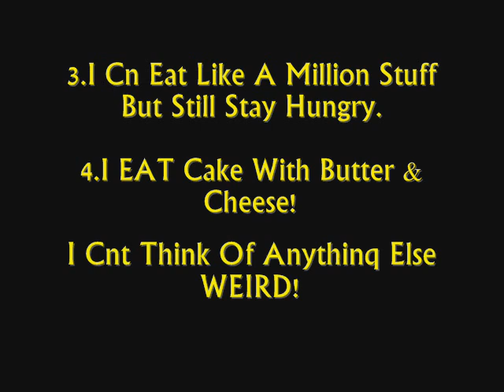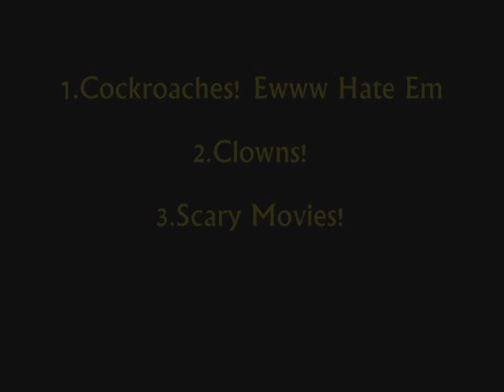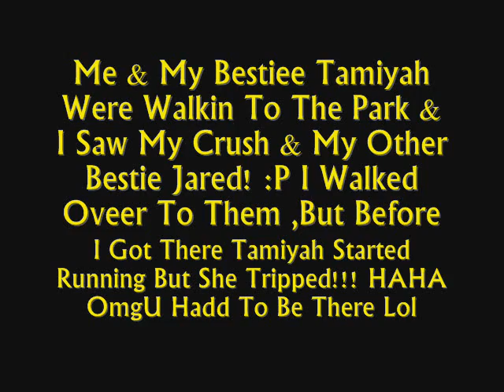Are Yuh Serious!.?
CHICKEN& GREASE!